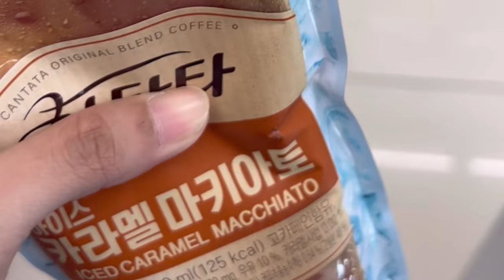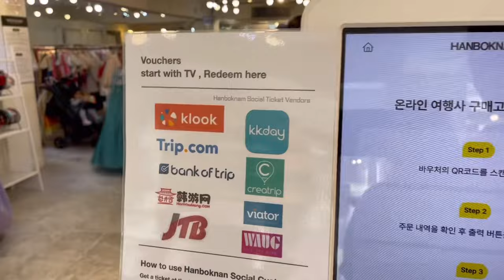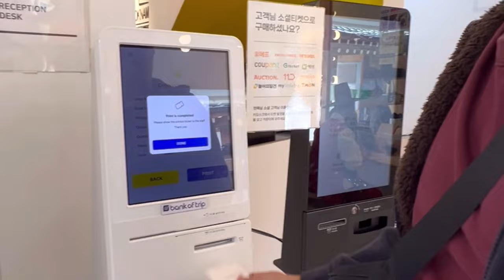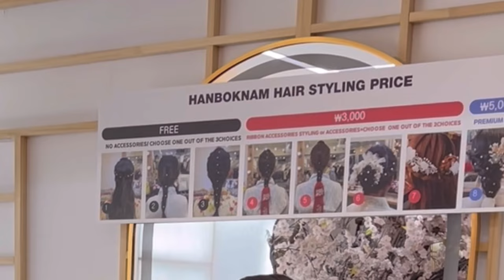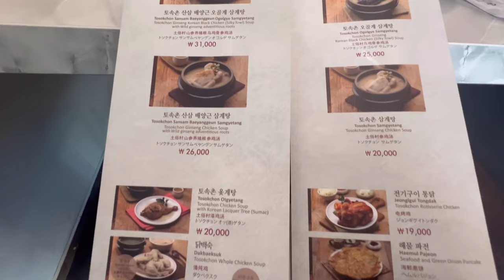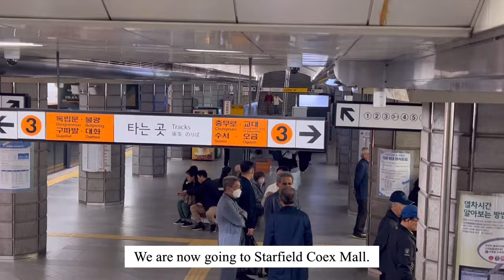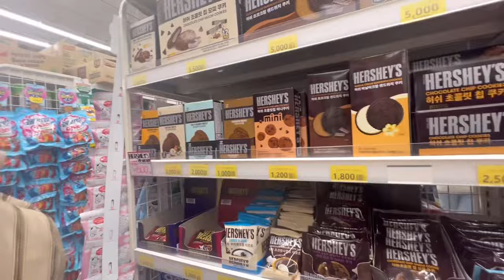SOUTH KOREA VLOG | Gyeongbokgung, Tosokchon, Coex Starfield Library, & Gangnam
Hi everyone!

Happy to share with you our Day 4 in Korea! ☺️

See you again on my next Korea vlog!💓

📱Facebook : Christelle Diestro (new fb accnt)